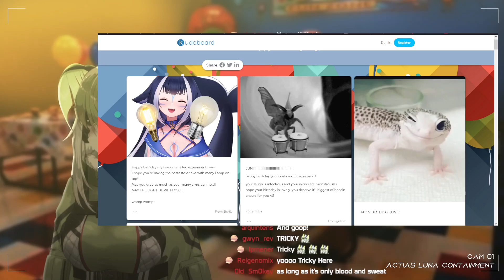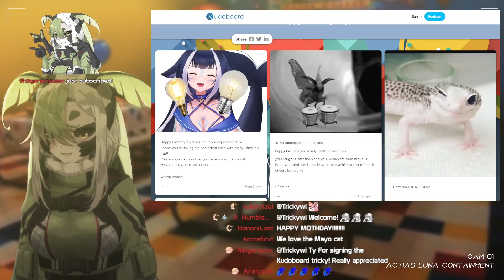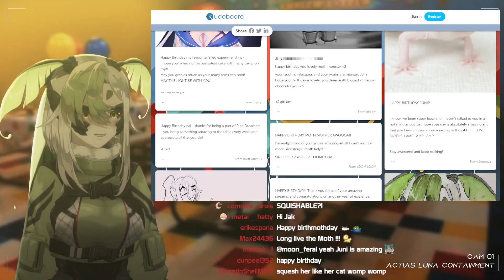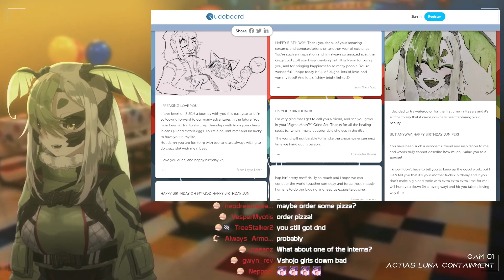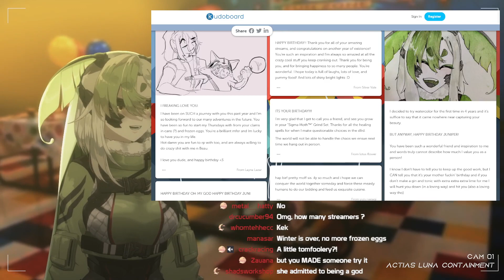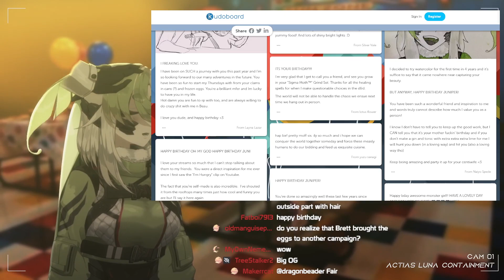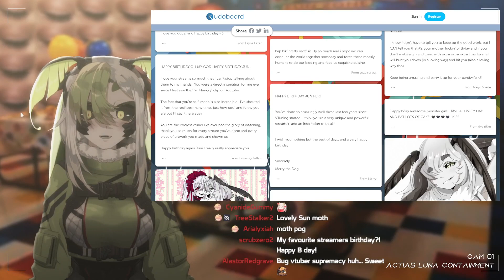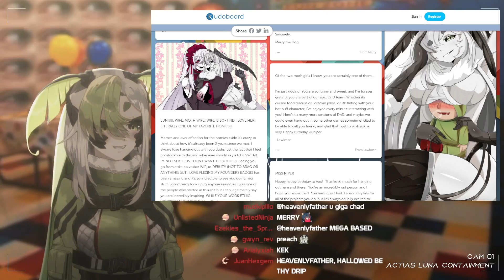IT IS MY BIRTHMOTHDAY (PART 2)